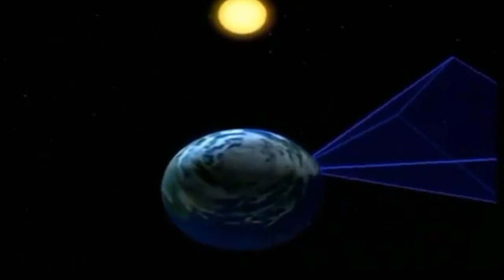OBRA DA AV 2 VOLTA A SER INICIADA, E REPORTER ENTRA PELO CANO.